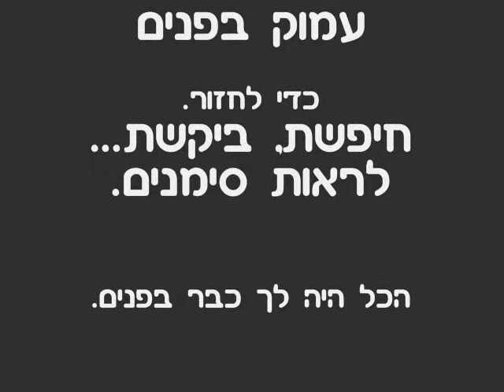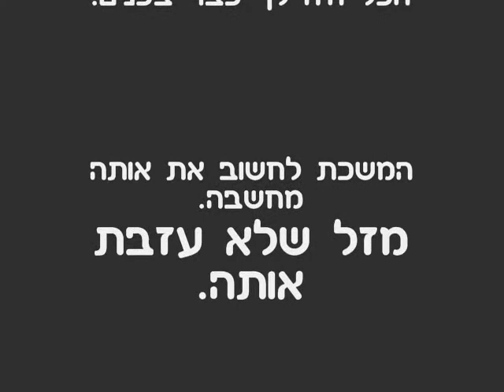יניב תמיר - ילד --- סקיצה ---